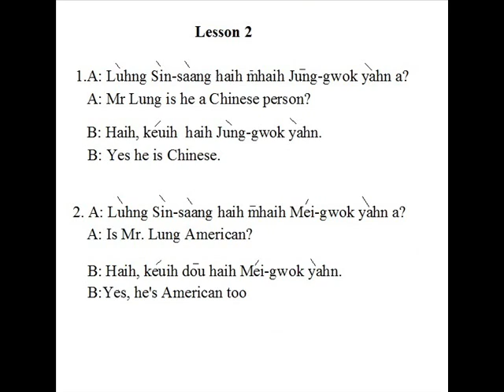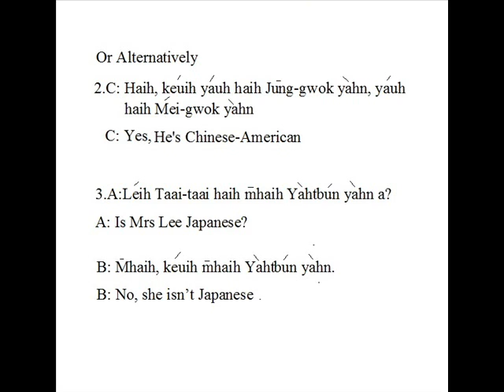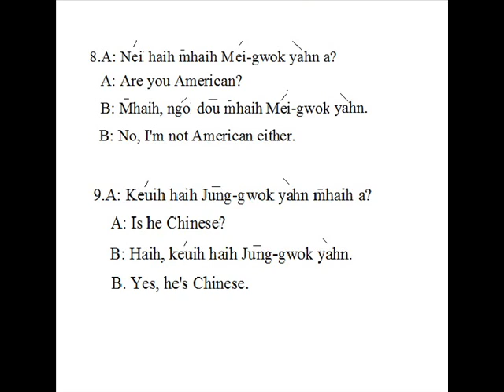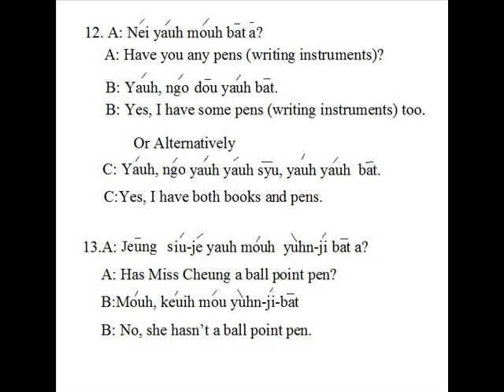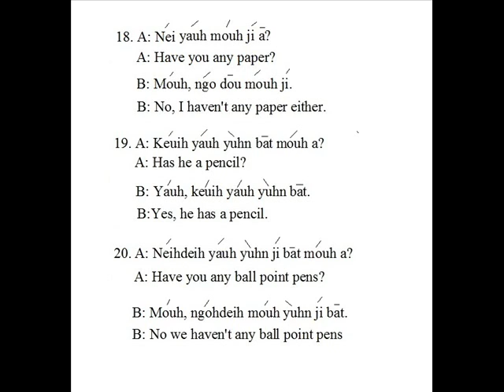Sidney Lau E Cantonese 2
Elementry Cantonese Yale Style